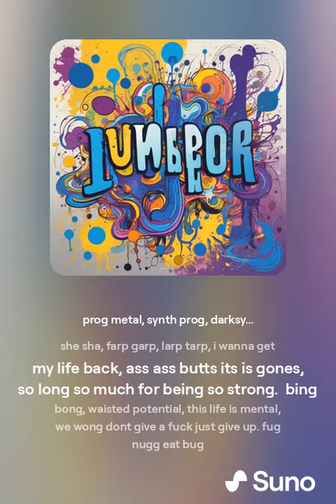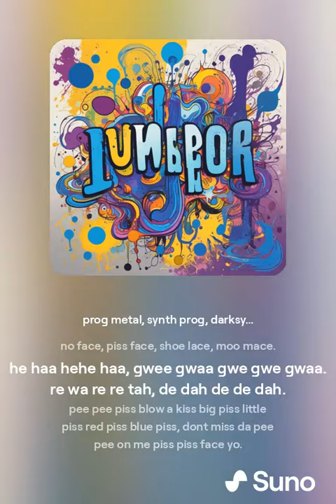pegged wiggle synth prog